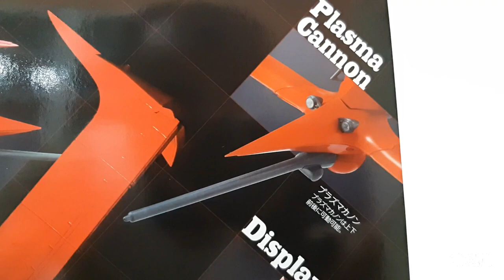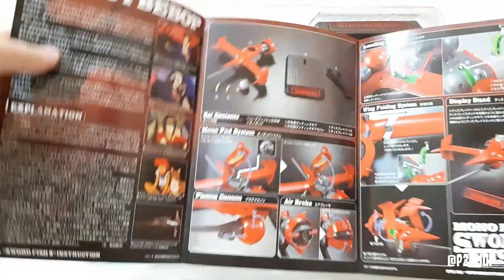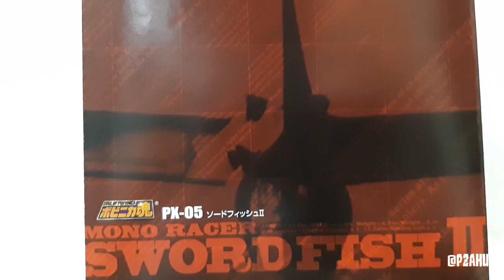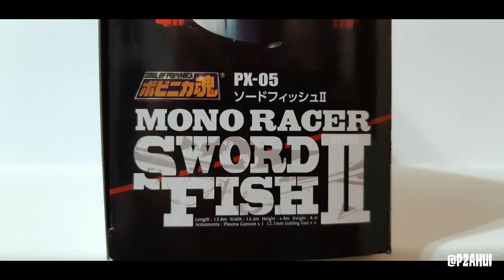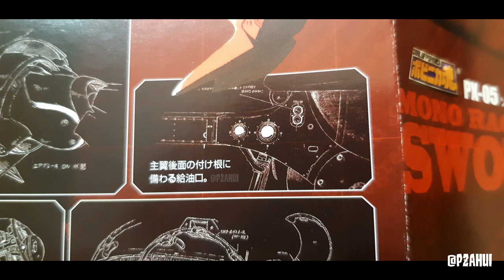Cowboy Bebop Popinika Spirits Diecast Model Swordfish II 20 cm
I hope you enjoyed my video. More on the way!

(Tasty music for creators

Licensing:
If you are a private person and you would like to use this track in your own podcast or videocast (no monetization!), just add the artist info and a link to this channel in your description!

Commercial web license
for companies and businesses
1 online ad (promotional content) / viral video / all platforms
or 1 monetized YouTube video
or 1 show and presentation-reel, product film, exhibitions & events
or 1 editorial film online

Credits:
Written, recorded and produced by Vodovoz

A great book for finding public domain works